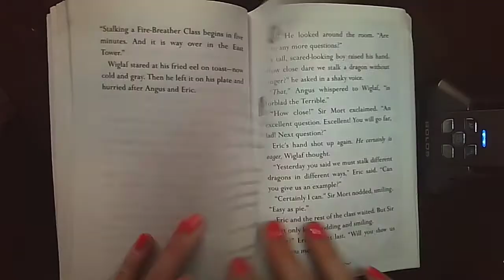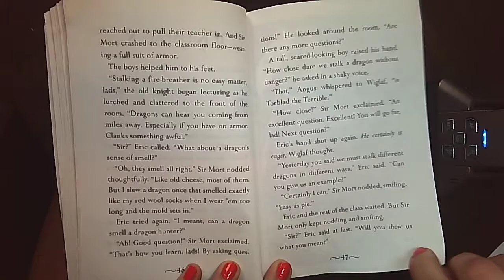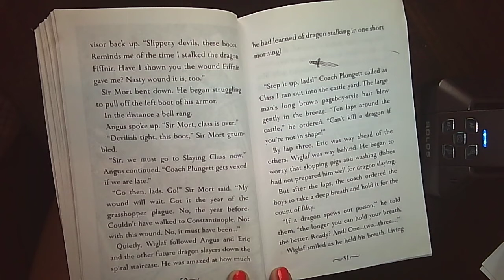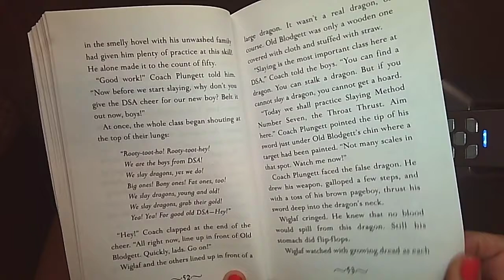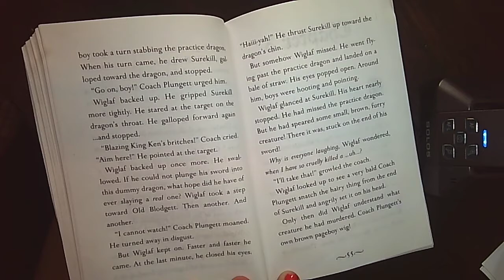Chapter 5 - The New Kid at School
Dragon Slayers' Academy